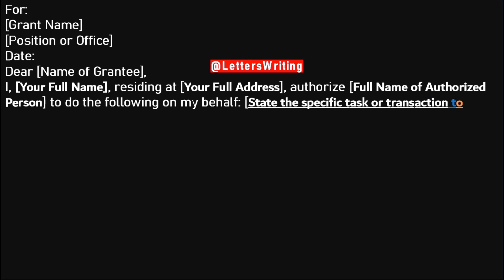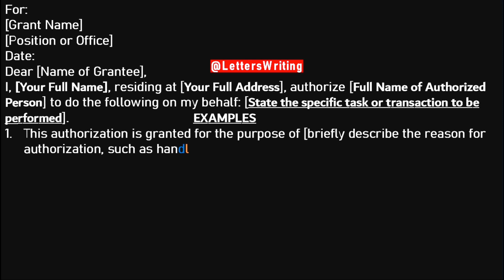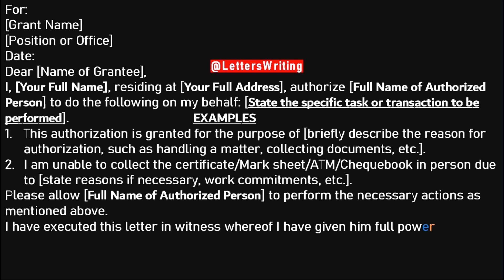Authorization Letter Sample Tagalog | Letters Writing | Sample of Authorization Letter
In this video you will find How to Write an Authorization Letter Sample Tagalog in english format.

ABOUT CHANNEL:
Letters writing channel provides is a good useful letter formatting. A part of blog yourinfopoint.com which provides education content like letter format bank application, leave application, informal letter, request letter and job application. Letters writing only aim to make your searches easy to how to write application.